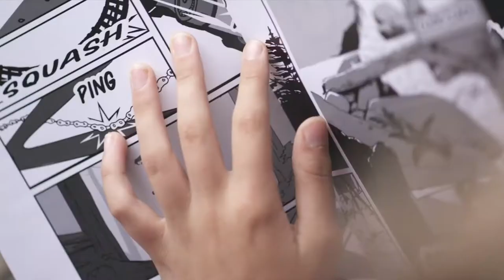2021 Banff Mountain Film Festival - World Tour Teaser - Ruby Program - Algonquin Outfitters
Watch this year's Banff Centre Mountain Film Festival World Tour

Mother Earth
2018, France, 6 minutes
Filmmaker: Damien Vergez, FASTFOKUS
Narrated by Daniel Wells, a member of Lil’wat First Nation, the film showcases the deep connection both bikers and First Nations have with nature and the necessity to listen and protect their environment

Pretty Strong – Fernanda
2019, USA, 17 minutes
Filmmaker: Colette McInerney, Julie Ellison, Leslie Hittmeier, Never Not Collective
In this segment of Never Not Collective’s feature length film, we follow Fernanda Rodriguez in El Salto, Mexico, as she runs a campground, owns a climbing gym, and picks her hardest climbing objective in 5 years.

The Long Today
2020, Canada, 17 minutes
Filmmaker: Niobe Thompson, Handful of Films
My Dad turned 70 this summer. So he found a “river” on a map, repaired one of his old wood canoes, and invited his family to help him celebrate the big day. Only a few of us showed up

12 000 km
2019, Sweden, 28 minutes
Filmmaker: Erik Nylander, Blizzard Visuals
Advisory: Coarse language The prevailing climate threat inspires a group of Swedish friends to travel by train and ferry from Stockholm all the way to Japan, in search of deep powder and the adventure of a lifetime.

Zeppelin Skiing (Tour Edit)
2019, Austria, 5 minutes
Filmmaker: Stefan Ager, Andreas Gumpenberger, Lensecape Productions
It’s a world first: three athletes fly with a huge zeppelin to the Eastern Alps in Austria to abseil and ski and snowboard on steep terrain.

Fly Spiti – The Short Odyssey
2020, Belgium, 25 minutes
Filmmaker: Benoit Delfosse, Thomas de Dorlodot, Search Projects
Two of the most experienced paragliding pilots engage in exploration of the Spiti Valley in the Indian Himalaya. The pair find out why few have tried to fly in this place where, according to local folklore, the gods live.

Silks
2020, Canada, 4 minutes
Filmmaker: James Frystak
Driven by the powerful movements of three Squamish adventure athletes, stunning locations and hair raising exposure, Silks showcases the art of aerial silk performance in a way never seen before.
2020, USA, 16 minutes
Filmmaker: Benjamin Sanford, Matchstick Productions
Lured by the vibe of a bygone era in skiing, three of the sport’s pre-eminent stars — Eric Hjorleifson, Mark Abma and Chris Rubens — venture to Mt. Cain, a small, community-run hill on northern Vancouver Island, BC

Algonquin Outfitters canoe trip outfitting, Algonquin Provincial Park, Canada
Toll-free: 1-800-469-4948